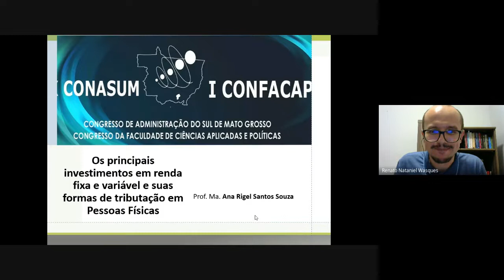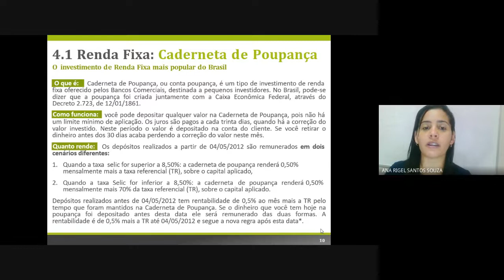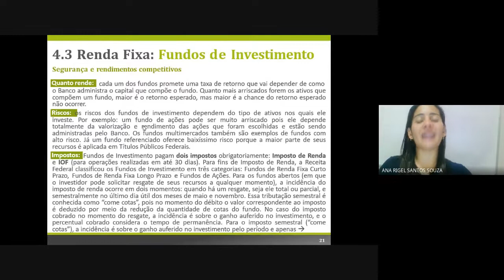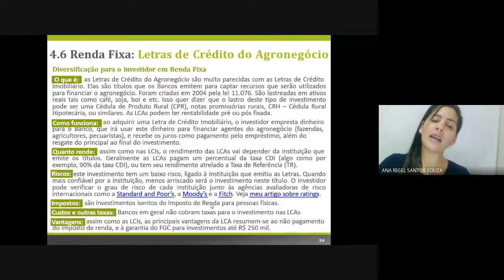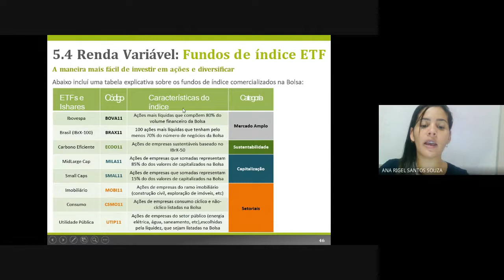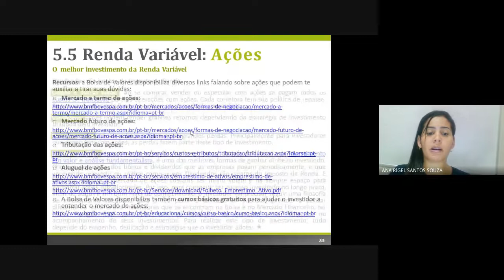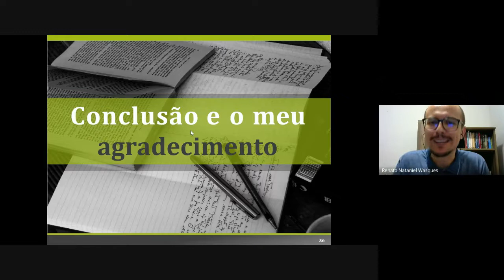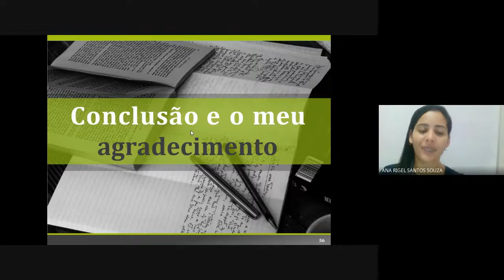OS PRINCIPAIS INVESTIMENTOS EM RENDA FIXA E RENDA VARIÁVEL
OS PRINCIPAIS INVESTIMENTOS EM RENDA FIXA E RENDA VARIÁVEL E SUAS FORMAS DE TRIBUTAÇÃO EM PESSOAS FÍSICAS
[por]Ana Rigel Santos Souza
PERFIL
Graduada em Ciências Contábeis pela Universidade do Estado de Mato Grosso e  Ma. Ciências Contábeis e Administração pela FUCAPE – Controladora Interna Municipal da Prefeitura de Novo Horizonte do Norte e do Consorcio da Saúde de Vale do Arinos. Professora da Unemat/Campus Juara – Curso de Administração.
DATA E HORÁRIO: Terça-Feira (14/12/2021), 19:30 às 20:30
DESCRIÇÃO DO MINICURSO
Os investimentos em renda fixa e renda variável ainda geram dúvidas para o investidor pessoa física, desde seu conceito e formato de rendimento até mesmo a sua tributação. Portanto, este minicurso pretende esclarecer os principais investimentos em renda fixa e renda variável e suas formas de tributação em pessoas físicas.
• Renda fixa: Caderneta de Poupança, RDB’s e CDB’s, Fundos de Investimentos, Títulos Públicos, Debêntures, LCA e LCI.
• Renda variável: Ações, Mercado futuro, Fundos de Investimento Imobiliário e Fundos de Índice – EFT.